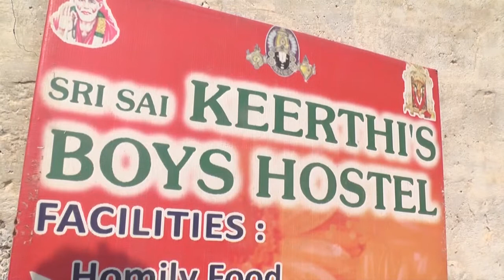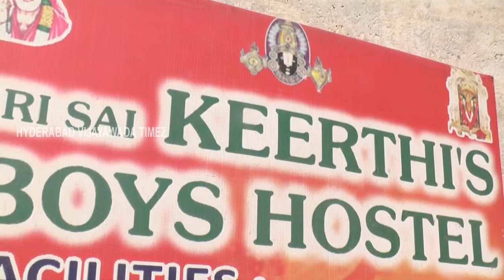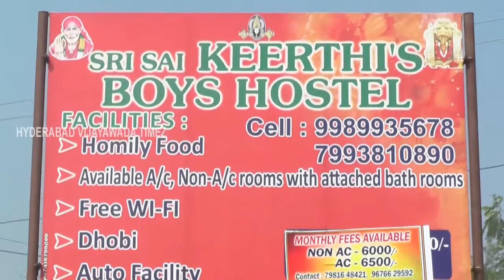KEERTHI BOYS HOSTEL,VADESWARAM,NEAR KL UNIVERSITY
KEERTHI